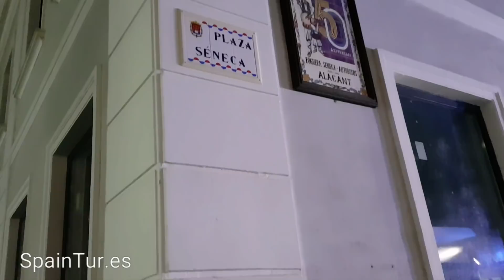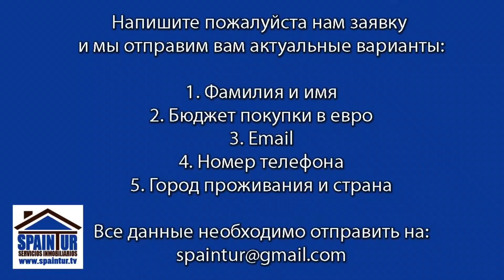Новогодние ёлки в Аликанте, Испания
Куда пойти на новогодние праздники в городе Аликанте, серия минирепортажей